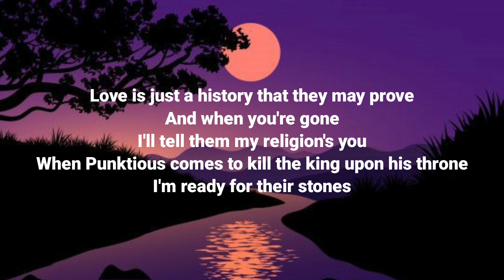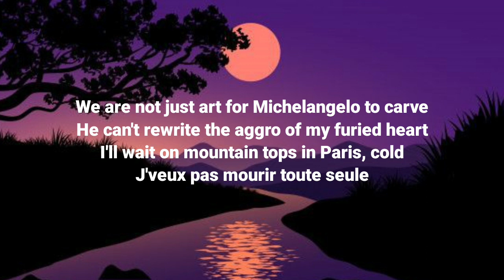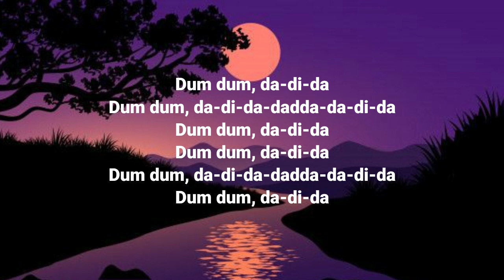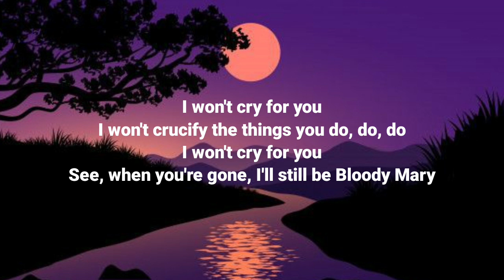Lady Gaga - Bloody Mary (Lyrics)